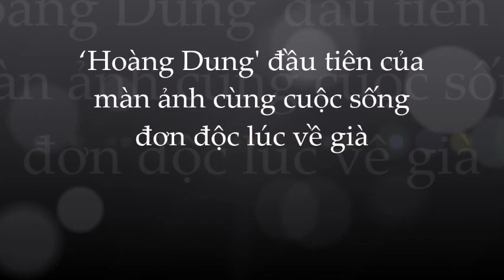Điềm Nữu : cô độc tuổi xế chiều sau 2 cuộc hôn nhân đổ vỡ cay đắng